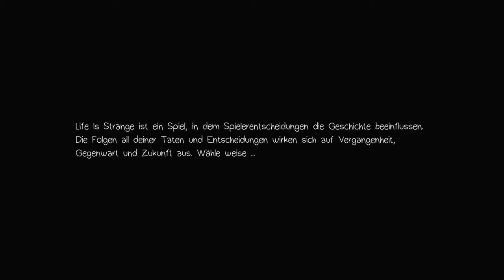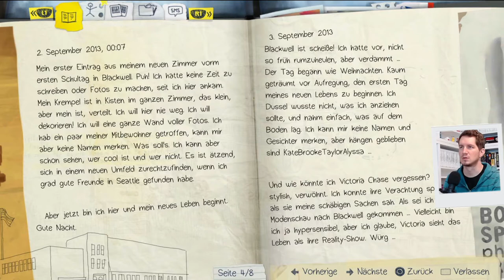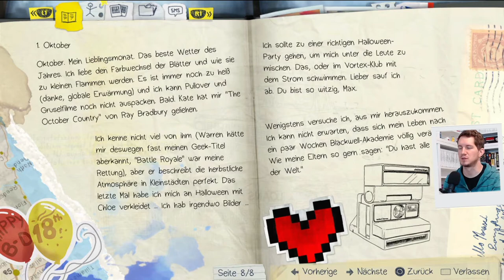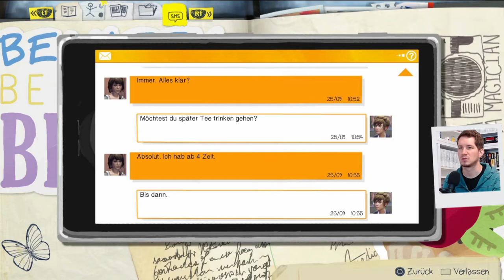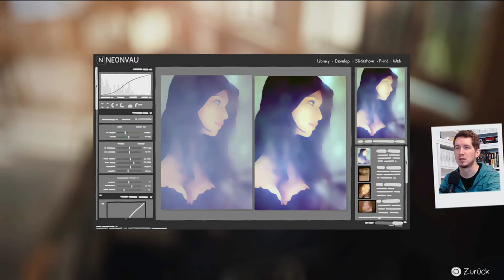Life is Strange | E1 | #1: Schmetterlingseffekt | 16+ | PS4 | Let's Play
In diesem neuesten LousyLetsPlay begleiten wir unsere Protagonistin Max durch den Überraschungshit aus dem Jahr 2015 LifeIsStrange! In dieser ersten Episode stellt Max im Unterricht fest, dass sie die Zeit zurückdrehen und auf diese Weise Einfluss auf zukünftige Ereignisse nehmen kann!

📃 Inhalt:
00:00 ➛ Intro
00:10 ➛ Einführung
03:02 ➛ Gameplay

Über das Spiel: »Life is Strange« ist ein in fünf Episoden unterteiltes 3D-Adventure des französischen Entwicklers Dontnod Entertainment aus dem Jahr 2015.
Die Handlung konzentriert sich auf Maxine "Max" Caulfield, eine 18-jährige Fotografiestudentin, die entdeckt, dass sie die Zeit jederzeit zurückspulen kann. Die Aktionen des Spielers passen die Erzählung an.
Das Spiel spielt Großteils im Jahr 2013 in der fiktiven Kleinstadt Arcadia Bay im US-Bundesstaat Oregon. Nachdem Max mit ihren Eltern nach Seattle gezogen ist, kehrt sie nach fünf Jahren zurück, um an der renommierten Blackwell Academy Fotografie zu studieren. Ein zu diesem Zeitpunkt wichtiges Gesprächsthema an der Lehranstalt ist das spurlose Verschwinden der Studentin Rachel Amber.